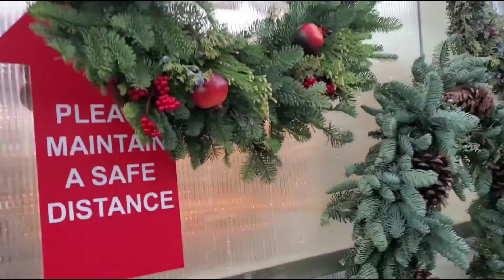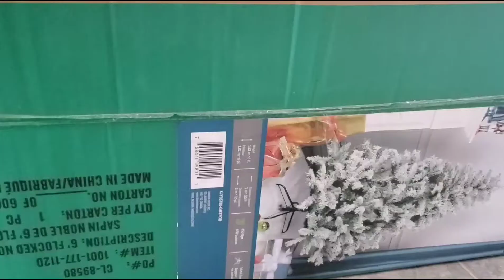Christmas Decor Shopping and Decorate With Me 2021 🕊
It's finally that time of the year, Christmas! Join my sisters and I for some Christmas shopping at a local store and decorate with us! 🕊

Featuring: handmade decor by my sister.

Dinner:
1. Buttermilk Cornbread
2. Oxtail
3. Rice and Peas
4. Fried Plantains